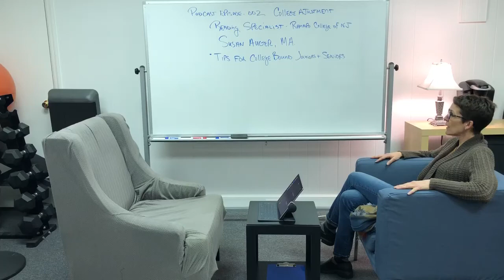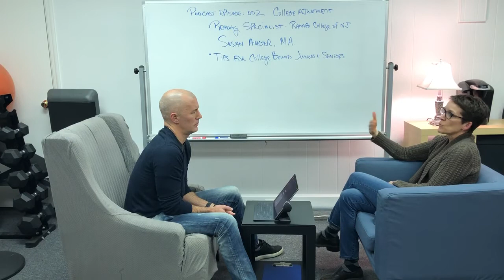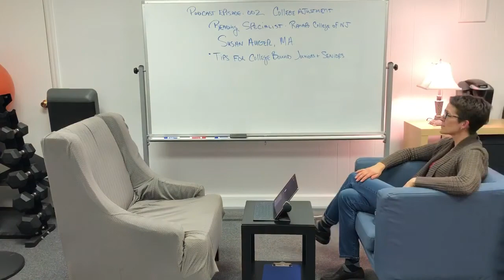How to CRUSH reading and study habit challenges in high school & college!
Dr. Joel Ingersoll interviews College Reading Specialist Susan Auger (MA) who provides awesome insights and tips for students and parents on: campus academic support services, key strategies for high school students to help their academic transition to college, common challenges and how to address them, and how parents can create a "House Filled With Literacy!"